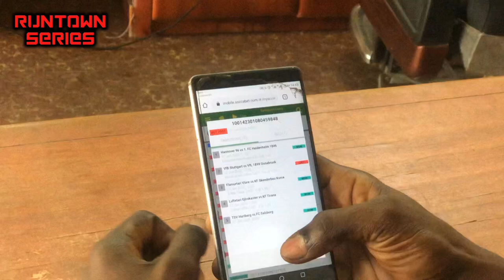Runtown Series(season 1)trailer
Must watch series (coming soon!!!)